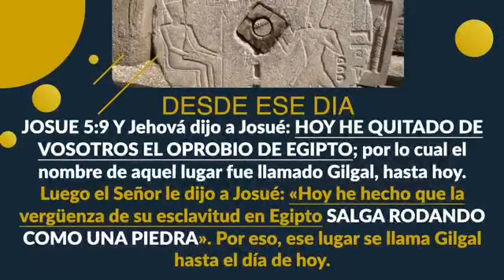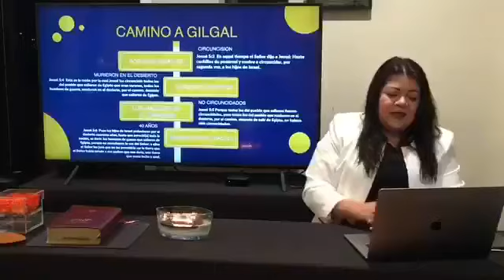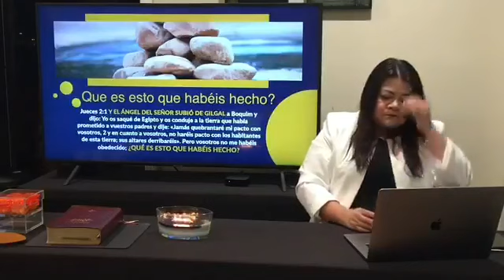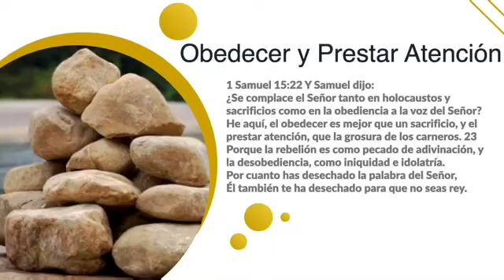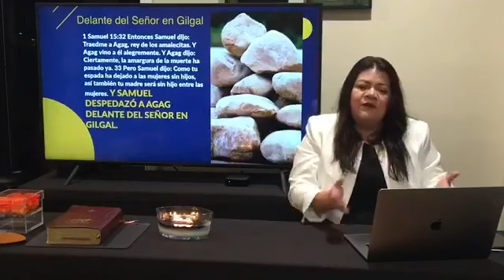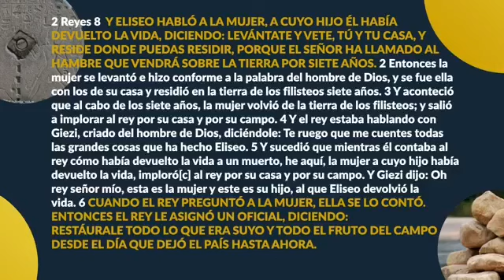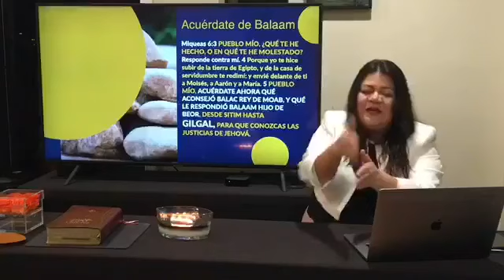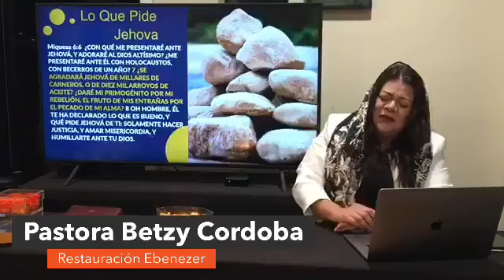Desde Gilgal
Pastora Betzy Cordoba, puntos de partidas espirituales.